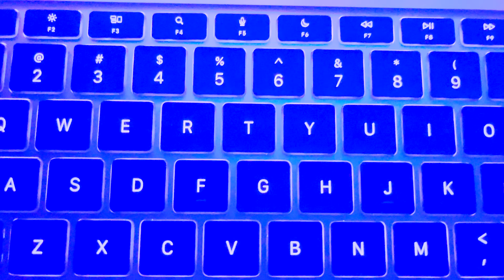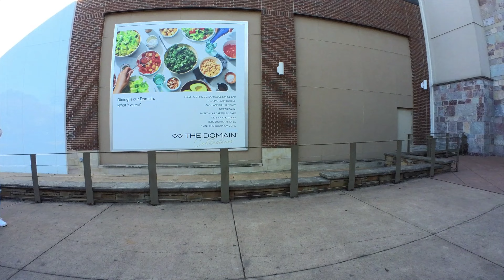Insta 360 GO 2 Exploring Austin Texas Walk Vlog!